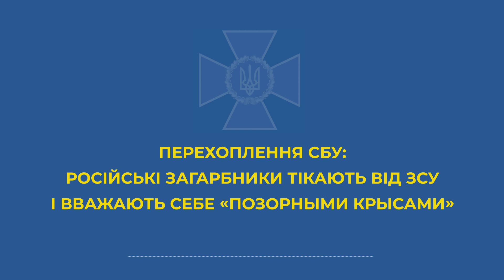Русские оккупанты боятся Украинскую Армию. Рашист позвонил домой: Мы тут бегаем, как позорные крысы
Оккупанты дают друг другу советы «не геройствуй и не высовывайся, будь с головой!», они испуганы и стремятся только отступать.